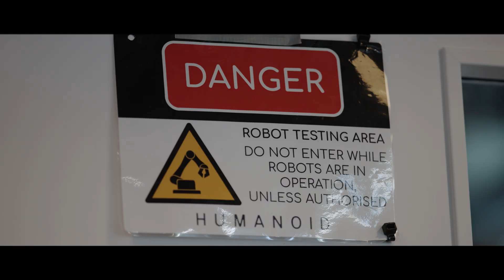Humanoid Alpha Release | Documentary Teaser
A world-class team of 175+ professionals. A bold vision. Just 7 months from idea to execution.

A robot designed to change the world.

This is just a teaser — the full story will be released on September 18th.